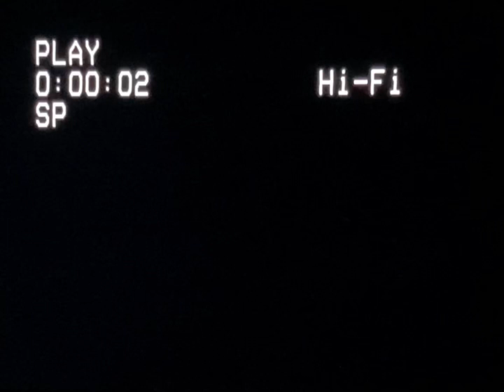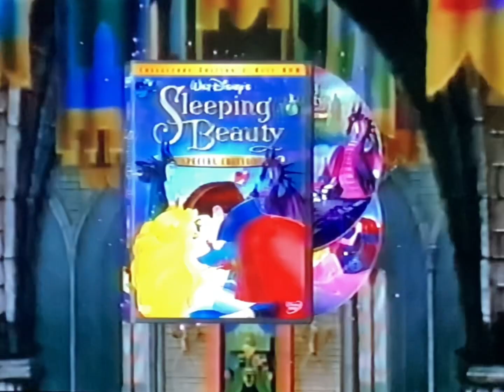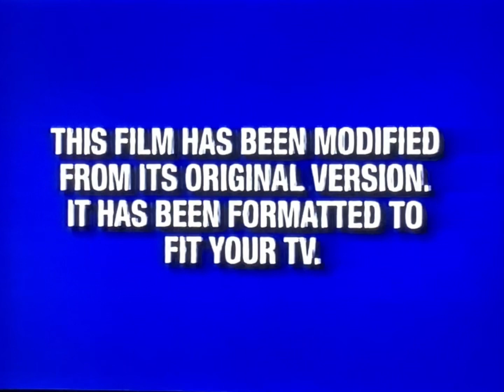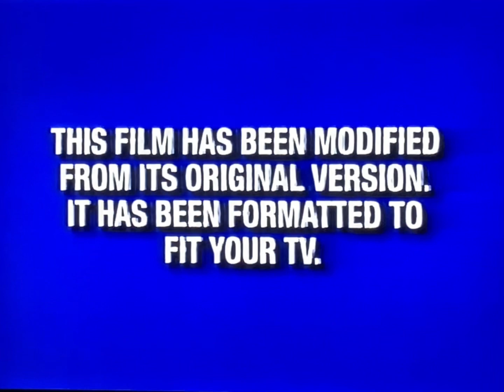Opening to The Lizzie McGuire Movie 2003 VHS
List of previews:
1. Blue FBI Warning screen (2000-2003)
2. Walt Disney Home Entertainment logo
3. The Lion King trailer
4. Coming Soon to Theaters bumper
5. Brother Bear trailer
6. Coming Soon to own on Video and DVD bumper
7. Kim Possible: The Secret Files trailer
8. Sleeping Beauty trailer
9. Kim Possible promo
10. Radio Disney promo
11. Feature Presentation bumper
12. Blue Format screen (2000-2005)
13. Walt Disney Pictures logo

RD: August 12, 2003
PD: June 30, 2003

MPAA Rating: PG for mild thematic elements